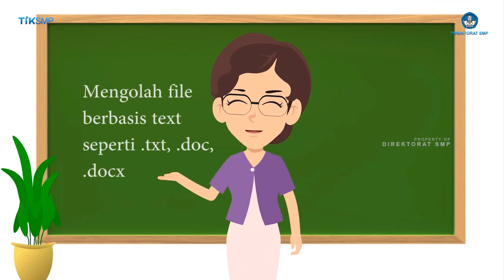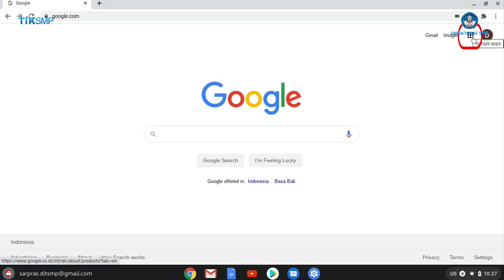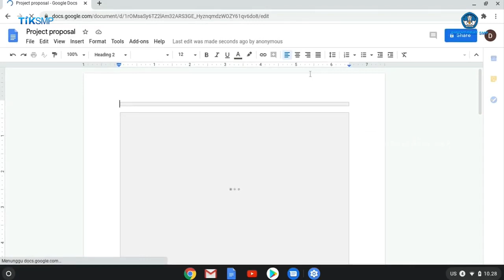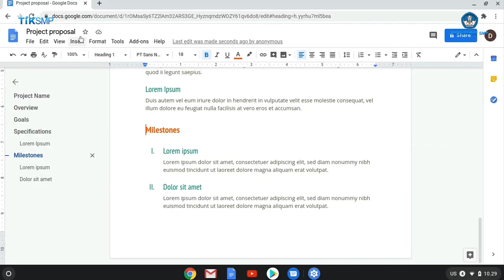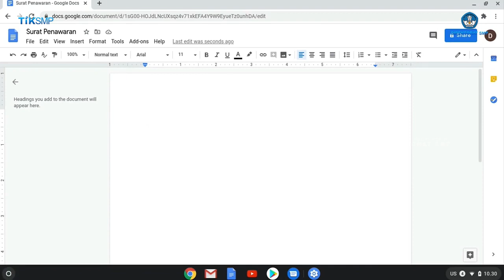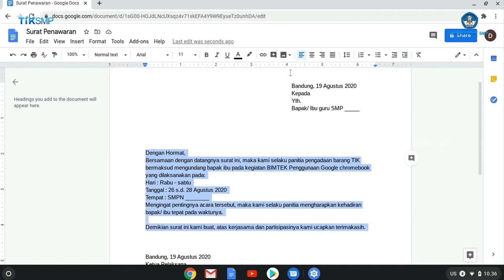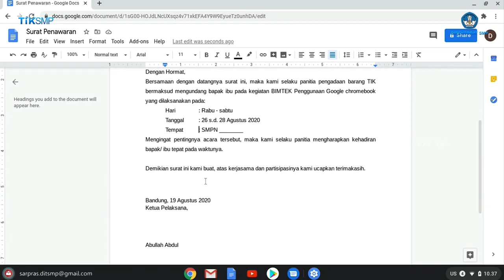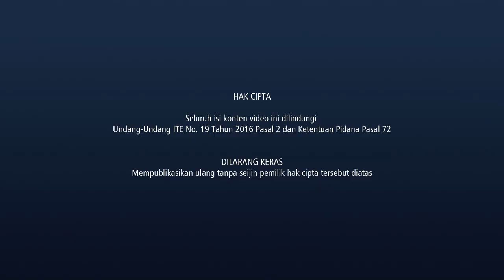Tutorial Penggunaan Google Docs